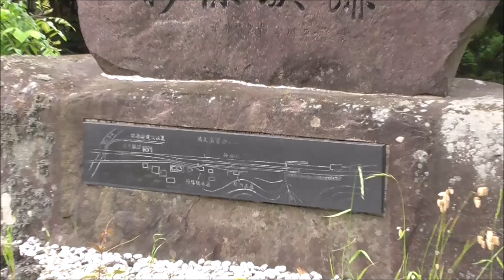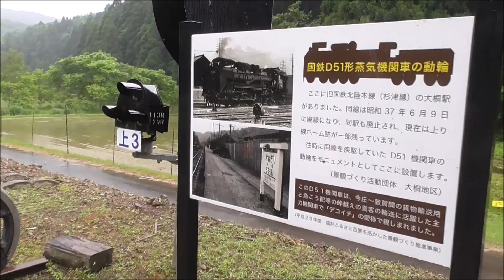旧北陸本線新保駅から南今庄駅